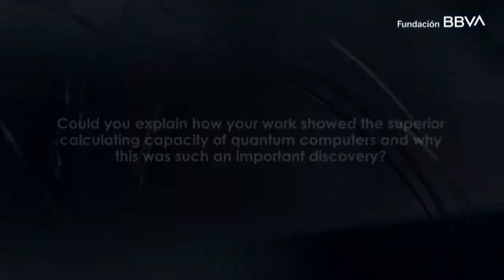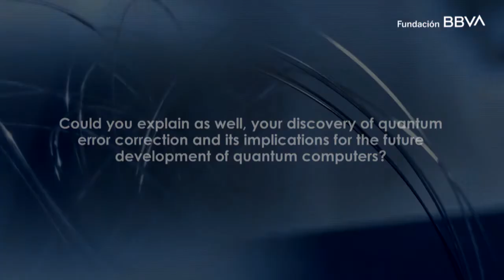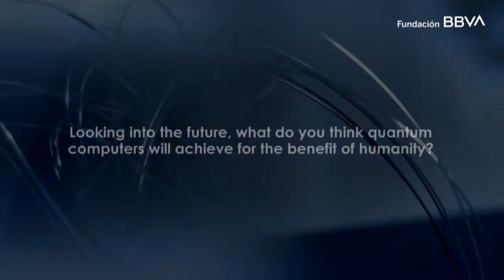Interview with Peter Shor, 12th Frontiers of Knowledge Award winner in Basic Sciences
The BBVA Foundation Frontiers of Knowledge Award in Basic Sciences has gone in this twelfth edition to Charles Bennett, Gilles Brassard and Peter Shor for their “outstanding contributions to the field of quantum computation and communication,” said the committee in its citation.